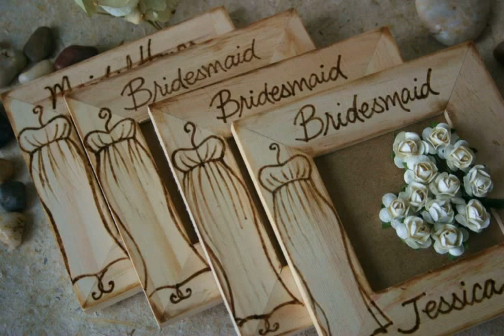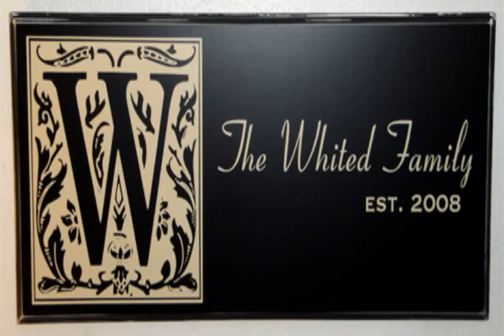best wedding gift ideas